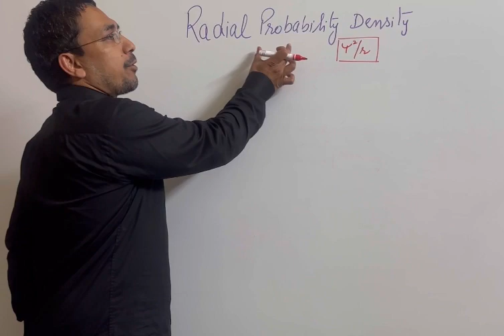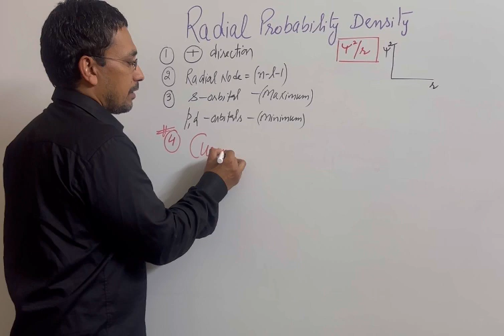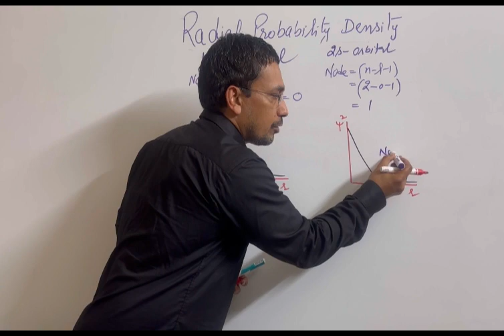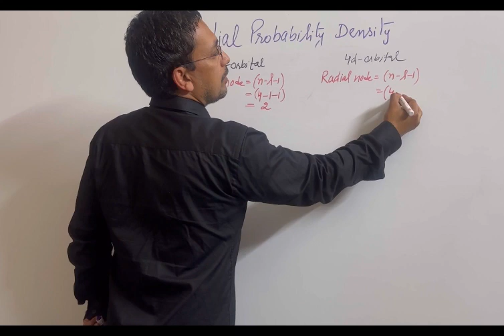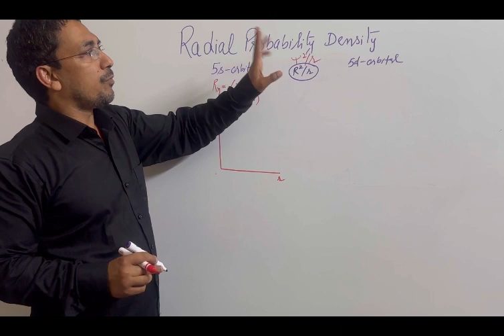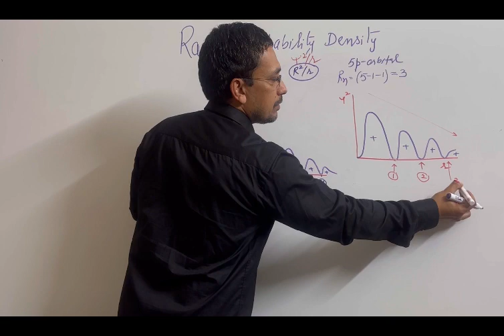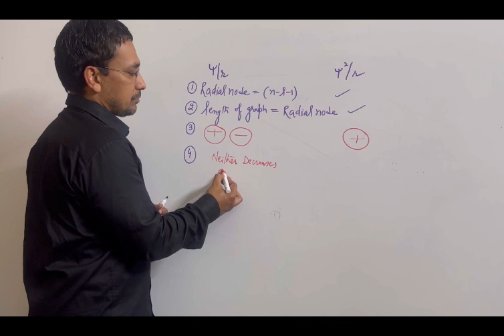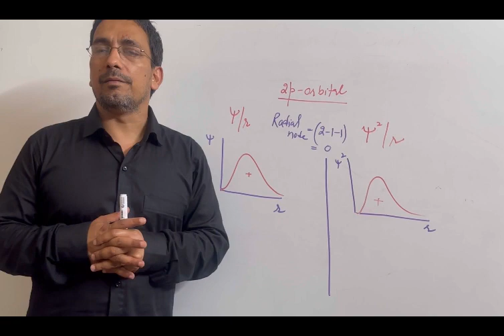Radial probability density graphs || atomic structure class 11 || Bsc ( hons ) chemistry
Atomic structure
Radial probability distribution curve

Video -1 on these graphs
Video on radial wave function graphs

radial probability distribution curves for atomic orbitals 1s 2s 2p 3s 3p 3d 4s 4p 4d 4f